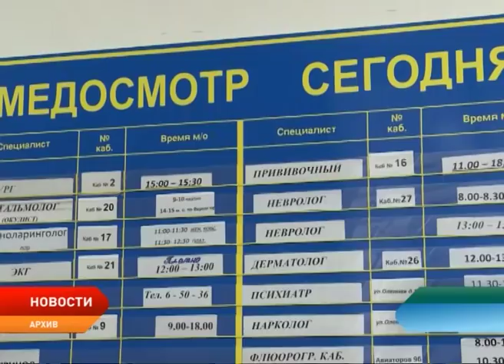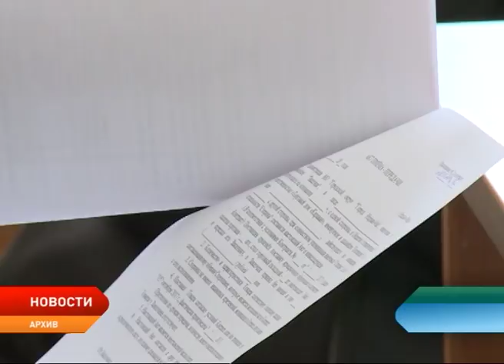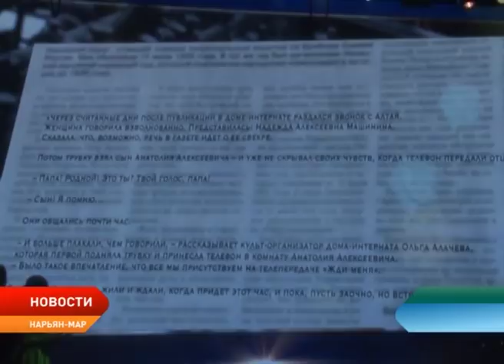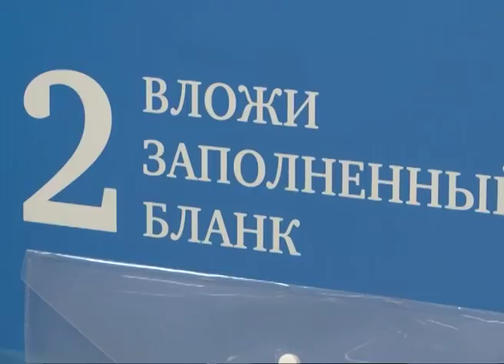Новости Ненецкого округа от 15.01.18